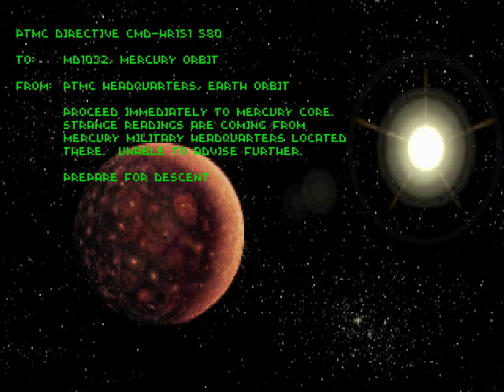Descent 1 Level 7 (Mercury Core) Walkthrough Insane Difficulty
Descent 1 (1995 video game) Level 7 Walkthrough at Insane Difficulty (hardest), starting with new ship, no savings, no ships lost, all hostages rescued.

13:08 Boss fight begin

PTMC Directive CMD-HR151 580
To: MD1032, Mercury Orbit
From: PTMC Headquarters, Earth Orbit
Proceed immediately to Mercury core. Strange readings are coming from Mercury military headquarters located there. Unable to advice further.
Prepare for descent.